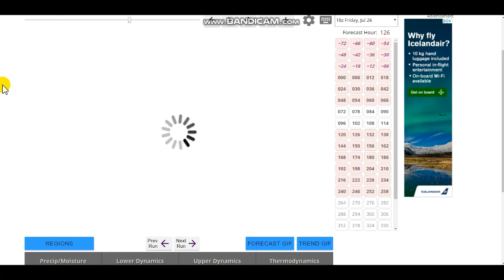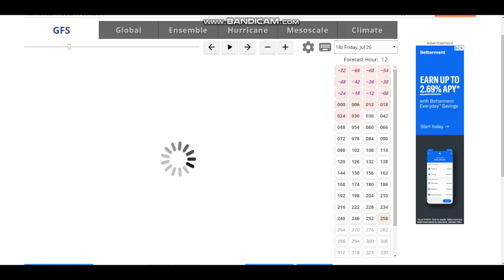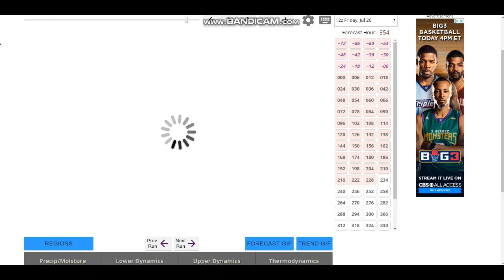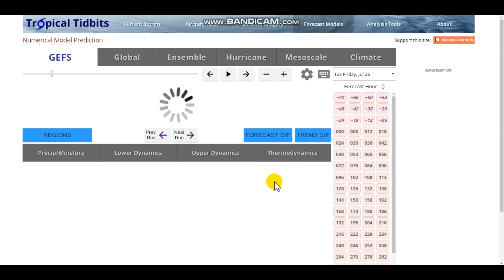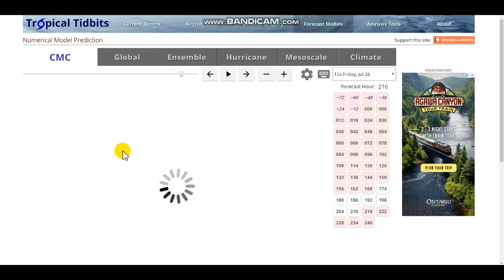Very Interesting Fall-Like Pattern Taking Shape (Strong Cold Front)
Hello everybody! The pattern shift. Last video we talked about the chance of this occurring now it seems  likely to occur. Details in the video!